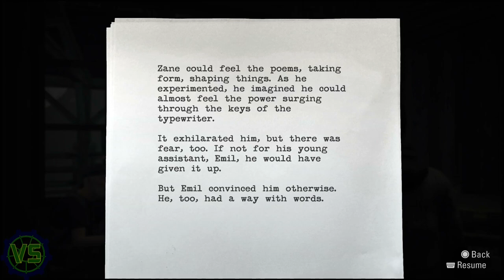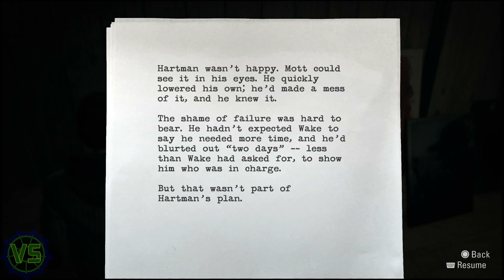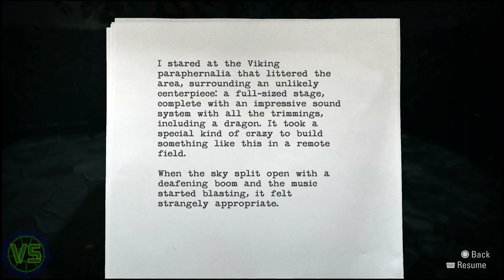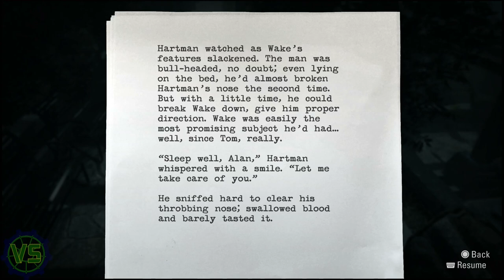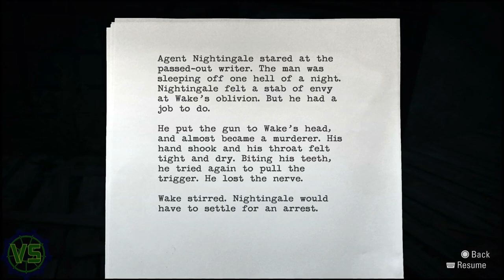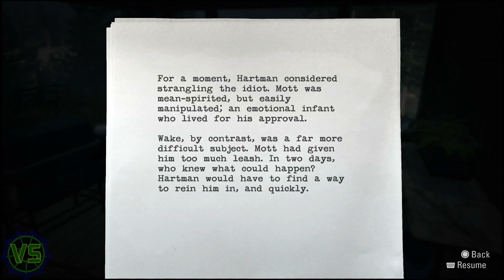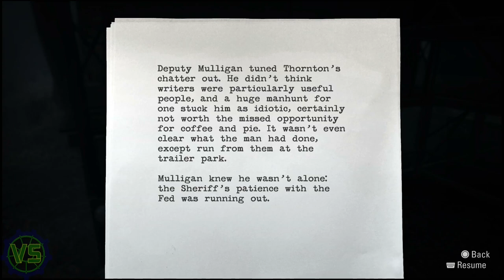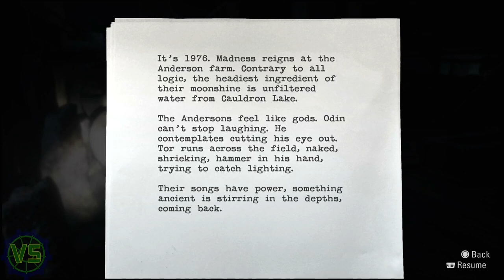Best Characters in this game!! - Alan Wake: Remastered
This Is Part 5 of My Alan Wake: Remastered Normal/Hard Mode playthrough on Playstation 5.
My Second Game of Shocktober 2023.
Then shocktober Encore to now just a normal playthrough with early Halloween vibes.

Alan Wake: Remastered  will include Full Game Story Campaign Walkthrough on PS5,
With a Review, Reaction, Cinematics, Cut Scenes, Soundtrack, OST, Puzzles, Main Quests, Side Quests, Manuscript pages, Coffee Thermos, TVs, Radios and more until the ending running on Playstation 5!.

Alan Wake Characters include: Alan Wake, Alice Wake, Barbara Jagger, Barry Wheeler, Rose Marigold, Carl Stucky, Cynthia Weaver, Emil Hartman, Max, Sarah Breaker and Robert Nightingale.
Game: Alan Wake: Remastered
Platform: PS5
Developed/Released: Remedy Entertainment/Microsoft Game Studios
Alan Wake is an action-adventure game developed by Remedy Entertainment and published by Microsoft Game Studios.The game was released in May 2010 for the Xbox 360, with a Windows version following in February 2012 and a remastered version released for PlayStation 4, PlayStation 5, Xbox One, Xbox Series X/S, and Windows in October 2021.